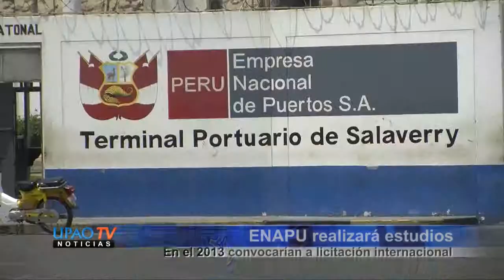NOTA JOSE CABRERA SOBRE PUERTO SALAVERRY ENAPU DRAGA 10 SETIEMBRE - UPAOTV CANAL 39.mp4